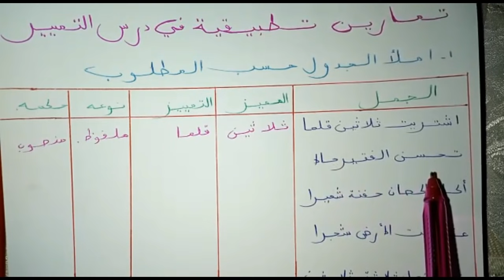تمارين متنوعة في درس التمييز مقتبسة من امتحانات جهوية سابقة أولى باك علوم